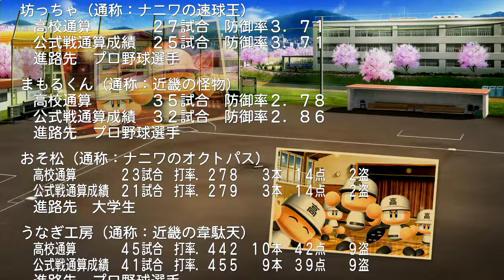最後に一言「さわ(男マネ)・・お疲れ」118選手名大募集【PS4】実況パワフルプロ野球2016栄冠ナイン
実況パワフルプロ野球2016栄冠ナイン編実況プレイ　パワプロ2016
サクセス　パワガチャ　ペナント　マイライフ　パワフェス